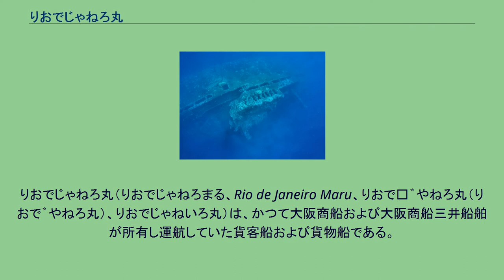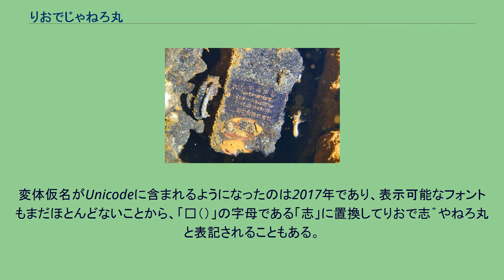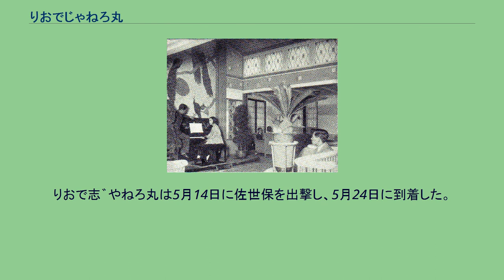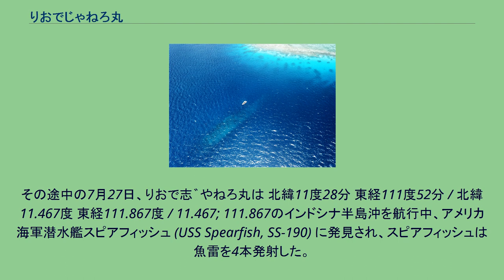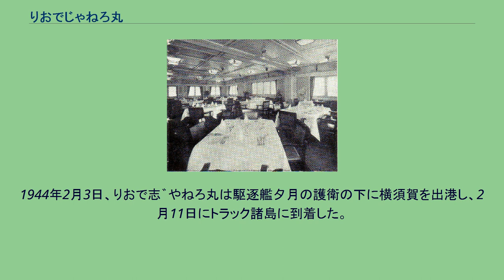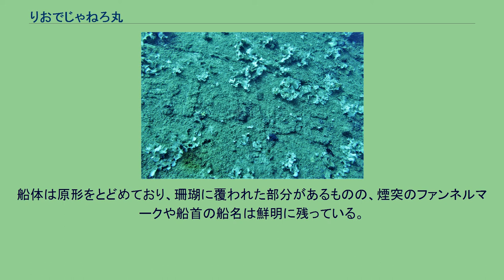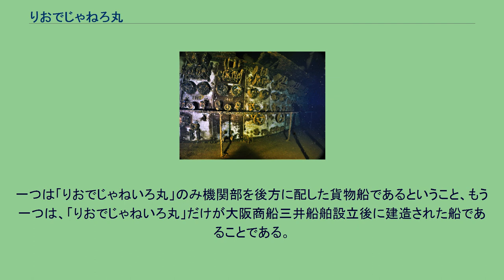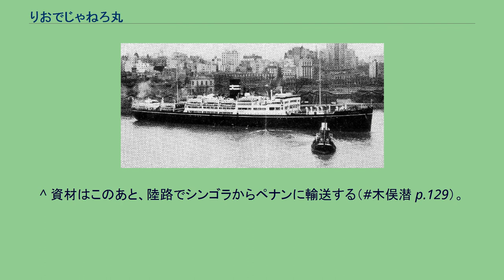りおでじゃねろ丸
りおでじゃねろ丸（りおでじゃねろまる、Rio de Janeiro Maru、りおで𛁈゛やねろ丸（りおで゛やねろ丸）、りおでじゃねいろ丸）は、かつて大阪商船および大阪商船三井船舶が所有し運航していた貨客船および貨物船である。
大阪商船所属の初代りおで゛やねろ丸はぶゑのすあいれす丸級貨客船の二番船として西回り南米航路に就航して移民輸送に活躍し、太平洋戦争中に日本海軍の特設潜水母艦、特設運送船として運航され、1944年（昭和19年）2月17日のトラック島空襲によって沈没した。
大阪商船三井船舶所属の二代目「りおでじゃねいろ丸」は一般貨物船であった。
正式な船名の「𛁈゛（゛）」の文字は「し」の変体仮名（詳しくはし (志の変体仮名)を参照）であり、新聞記事などの活字ではりおでじゃねろ丸とも表記される。
変体仮名がUnicodeに含まれるようになったのは2017年であり、表示可能なフォントもまだほとんどないことから、「𛁈（）」の字母である「志」に置換してりおで志゛やねろ丸と表記されることもある。
アルファベットの綴りは初代も二代も同じく「Rio de Janeiro Maru」である。
りおで志゛やねろ丸は三菱長崎造船所で1929年（昭和4年）5月16日に起工し11月19日に進水、1930年（昭和5年）5月15日に竣工した。
このりおで志゛やねろ丸の竣工により、さんとす丸級貨客船就航から始まった西回り南米航路の船質改善が終わり、ほぼすべてディーゼル貨客船で運航されるようになった。
年間11回の配船、従来63日掛かっていた神戸とサントス間も46日に短縮される。
また、竣工翌年の1931年（昭和6年）には、同じく西回り南米航路に配船していた日本郵船との間で郵商協調が成立し、日本郵船が航路から撤退して大阪商船の独占航路となった。
このまま春を謳歌するかに見えたが、1933年（昭和8年）には船内で麻疹が流行し20名が死亡して非難を浴びたり、1934年（昭和9年）4月にはミシシッピ川河口部で座礁事故を起こした。
1937年（昭和12年）5月17日、りおで志゛やねろ丸は香港に寄港し、同地からの移民客を大阪商船のランチ堂島丸（28トン）を使って乗船させていたが、午後8時ごろに堂島丸のボイラーが突然爆発し、この爆発事故で移民27名と一等乗客1名が死亡して負傷者12名、あるいは中国人3人を含む29名即死の惨事に見舞われた。
就航して9年経った1939年（昭和14年）、「世界一周船としておなじみ」になったりおで志゛やねろ丸は、新鋭のあるぜんちな丸級貨客船の就航に合わせて、補完目的で開設されたパナマ運河経由の南米東航線に転配され、8月24日に第一便として神戸を出港したが、その直後の9月4日、 北緯46度16分 東経177度10分
/ 北緯46.267度 東経177.167度 / 46.267; 177.167の北太平洋上をロサンゼルスに向けて航行中、突然の濃霧に襲われ視界が利かなくなり、すれ違おうとしていたロサンゼルスから横浜に向かっていた貨物船香久丸（国際汽船、8,417トン）がりおで志゛やねろ丸の左舷中腹部に衝突した。
沈没の恐れはなく死傷者も出なかったがりおで志゛やねろ丸は航行不能となった。
香久丸は自らりおで志゛やねろ丸を紀淡海峡まで曳航し、引き続きタグボートに曳かれて神戸に帰港した。
パナマ経由南米東航線は1940年（昭和15年）から命令航路となり、りおで志゛やねろ丸は昭和15年中は南米東航線と大阪大連線を掛け持ちして商業航海を続けたが、一連の航海が最後の商業航海となった。
昭和15年10月8日、りおで志゛やねろ丸は日本海軍に徴傭され、11月1日付で特設運送船として入籍した。
10月19日から11月30日まで、呉海軍工廠で特設運送船としての艤装工事を受ける。
次いで1941年（昭和16年）3月25日付で特設潜水母艦に転籍し、3月25日から6月7日まで播磨造船所で特設潜水母艦としての艤装工事を受けた。
船首尾楼と二番船倉両側部分に15センチ砲、船橋上に二連装九六式二十五粍高角機銃、その他測距儀、バラスト、魚雷格納庫、物資貯蔵庫、医務室なども整備された。
乗組員は従来の運転士と機関士を予備士官に任じ、他の船員は下船させ、代わりに海軍士官と下士官を乗船させた。
りおで志゛やねろ丸はこのころから、海軍...